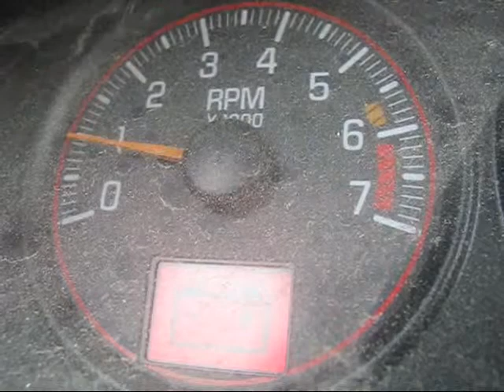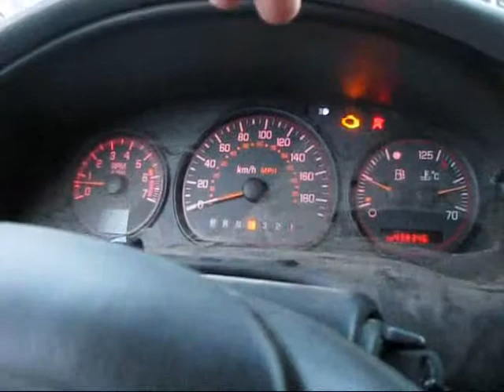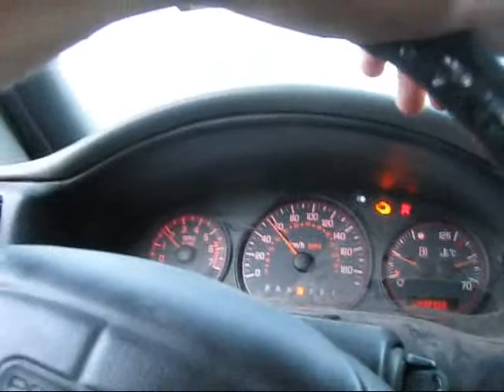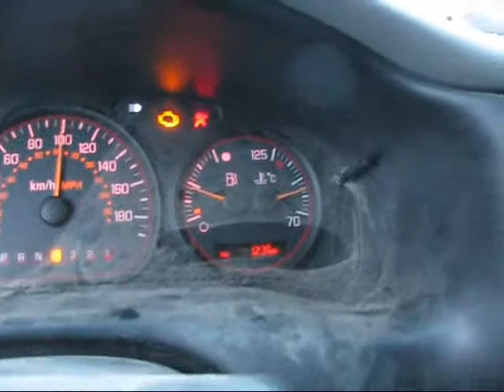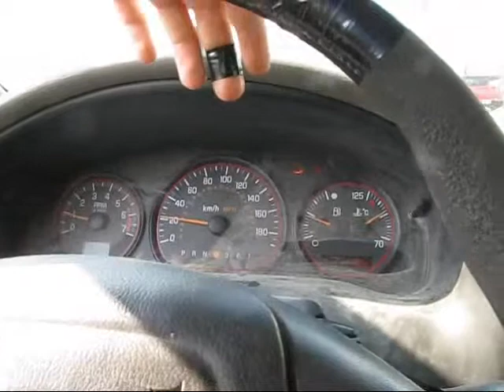My Sweet Ass Work Van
Used And Abused Work Van died with 440111KMS in a tim hortons drive through.